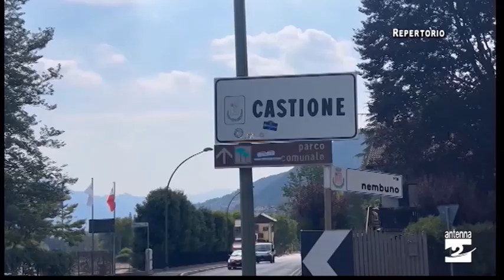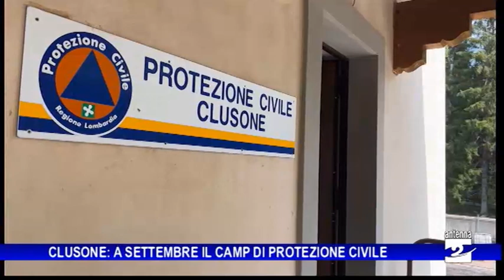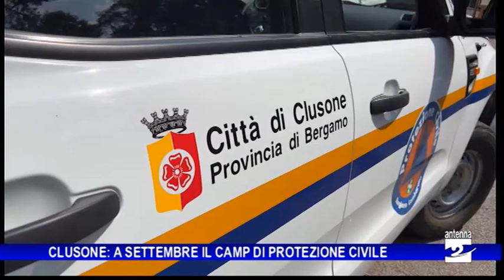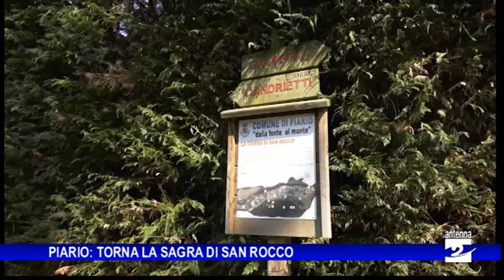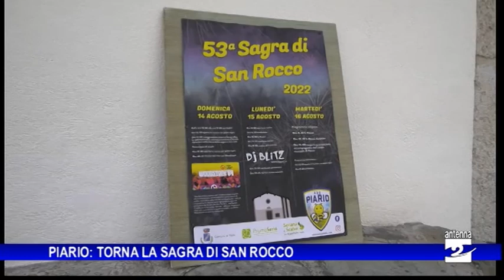Antenna 2 Tg 12 08 2022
Le notizie:
Zanica. Investito da un’auto mentre è in bicicletta, pensionato perde la vita.
Predore. Uomo soccorso in codice rosso dopo una caduta.
Castione. Il 16 agosto negli ambulatori di Bratto riparte la Cad ordinaria per i cittadini rimasti senza medico di base.
Nembro. L’emergenza idrica ha messo in difficoltà il piccolo borgo di Salmezza. Ad agosto 65 mila litri d’acqua grazie alla protezione civile.
Clusone. A settembre alla Casa dell’Orfano appuntamento con il camp di Protezione civile.
Piario. Dopo due anni di stop, grazie ai giovani dell’associazione sportiva riparte la Sagra di San Rocco. Appuntamento dal 14 al 16 agosto.
Ardesio Divino rafforza il gemellaggio con Cattolica.
Lovere. Al porto turistico serata dedicata al settore giovanile dell’Atalanta. Presentata la squadra Under 14 vincitrice dello scudetto.
Colere. Alla Yankee Run trionfa Giovanni Filippi davanti a Enrico Vecchi e Iacopo Brasi.